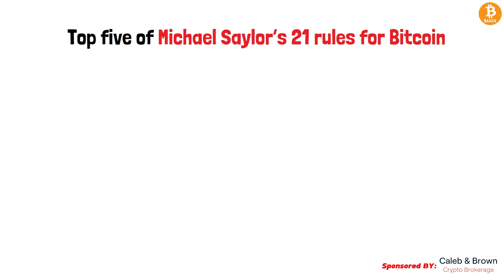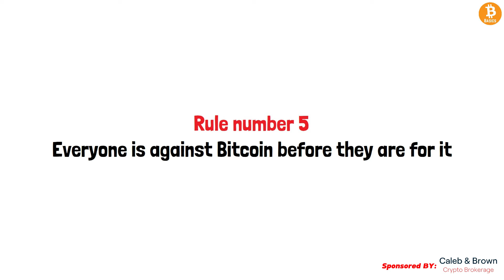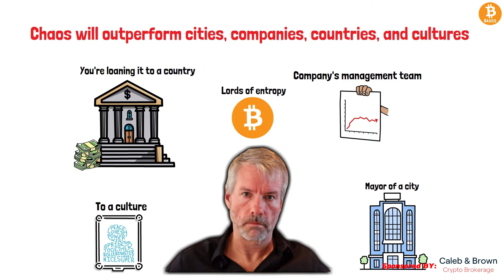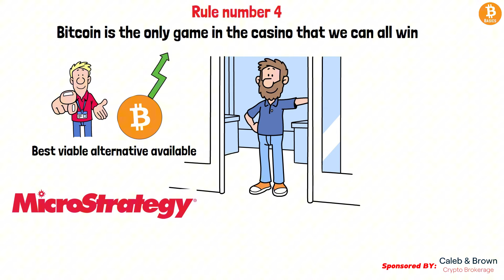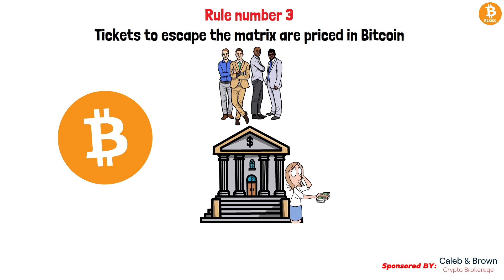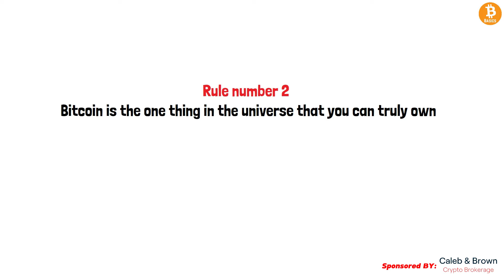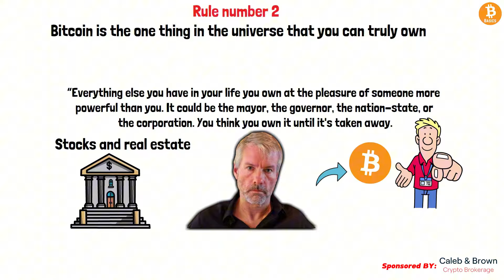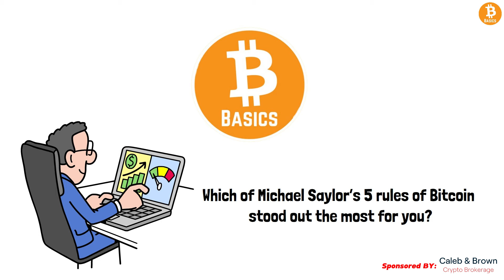Michael Saylor's Top 5 Rules For Bitcoin (DONT MISS THIS)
Discover Michael Saylor's pivotal insights on Bitcoin. From embracing volatility to recognizing Bitcoin's long-term value, the Top 5 of Saylor's 21 Rules for Bitcoin are a must-watch.

Discover the ease of buying Bitcoin with Bitcoin Basics and Caleb & Brown! Our new partnership brings you personalized 24/7 brokerage services, guiding you through every step of your Bitcoin journey.

Timestamps:
0:00 Rule #5: Everyone is against Bitcoin before they are for it.
3:52 Rule #4: Bitcoin is the only game in the casino that we can all win.
5:15 (Secret) Rule #3
6:20 (Secret) Rule #2
7:27 (Secret) Rule #1 (Don't Miss This)

Have you tried Shakepay? Sign up with my link and we'll each get $20 to buy Bitcoin in Canada:

Click the Link Below to Receive a FREE Copy of my Fun Money to Millionaire - Bitcoin Net Worth Tracker!